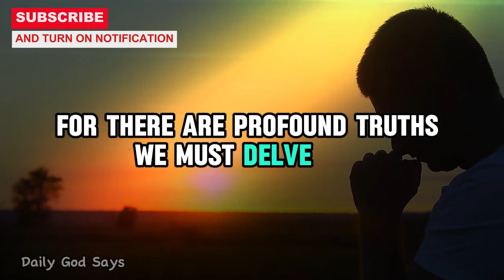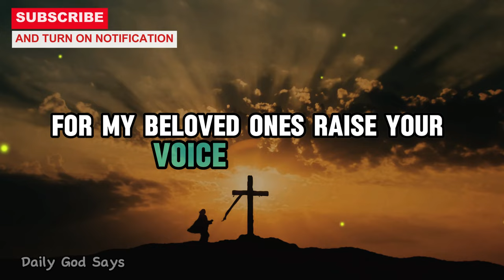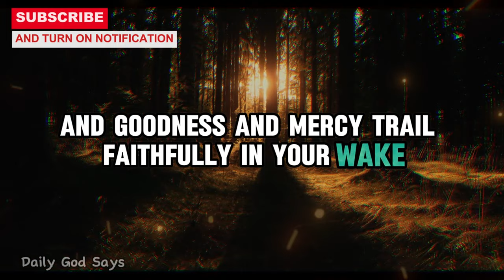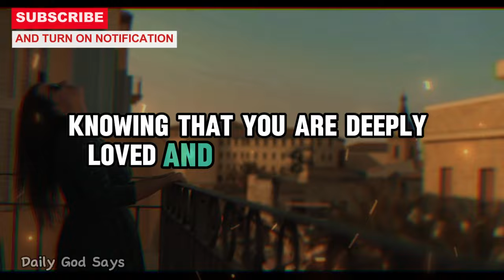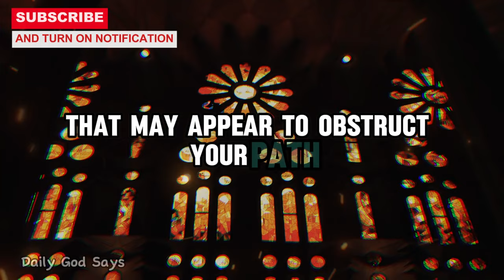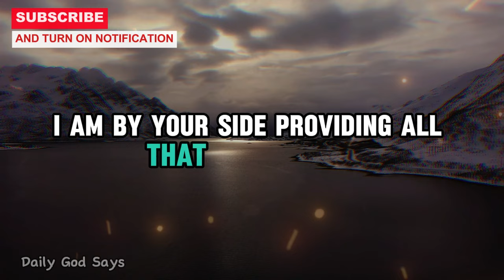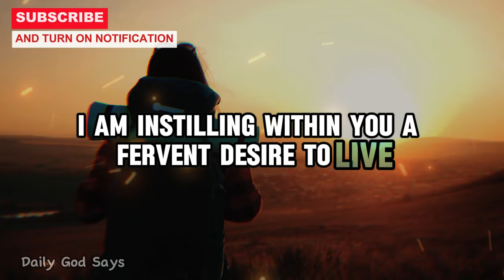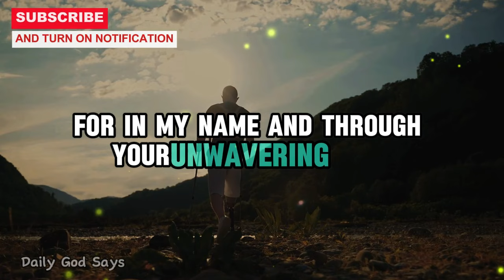Today's Message from God: I Shall Empower You | God Message Now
Join us as we delve into the timeless teachings of spirituality and faith, delivering profound insights to uplift and inspire your soul. Today's Message from God resonates through our content, echoing the divine guidance that illuminates our path towards fulfillment and purpose. Dive deep into the wellspring of spiritual nourishment as we share Today's Message from God with you, inviting you to explore the boundless love and wisdom of the divine. Open your heart and mind to the transformative power of Today's Message from God, as we embark on this sacred journey together, guided by the light of divine grace.